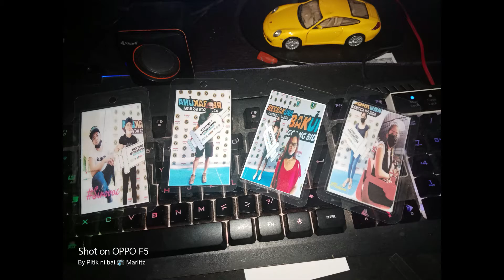Vaccine card with Photo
For Protection and secure our Vaccine Card Identity